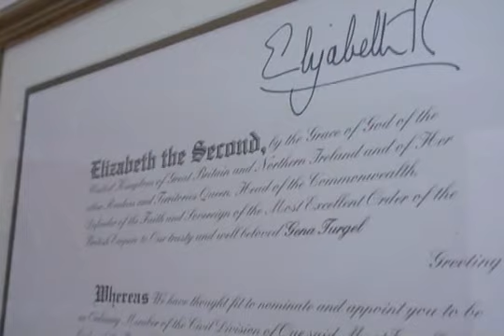Gena Turgel - Auschwitz aurvivor